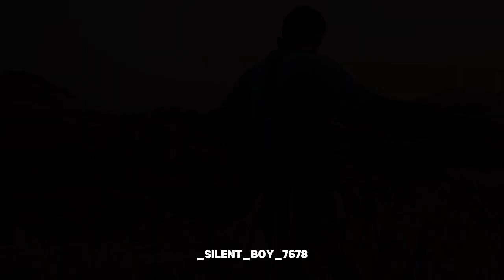Ae Hawa Moke Batai Deni Re Nagpuri Song Status.